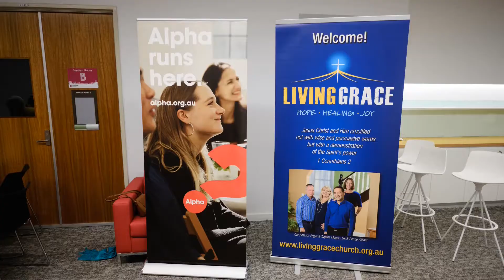Morning Chat (08/10) with Dirk and Pastor Michael Lockwood, our special guest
Morning Chat (08/10) with Dirk and Pastor Michael Lockwood, our special guest. A ministry of Living Grace Church, Toowoomba